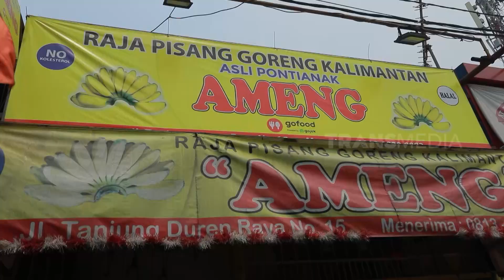Gurih Nikmat Pisang Goreng Pontianak | RAGAM INDONESIA (04/09/23)